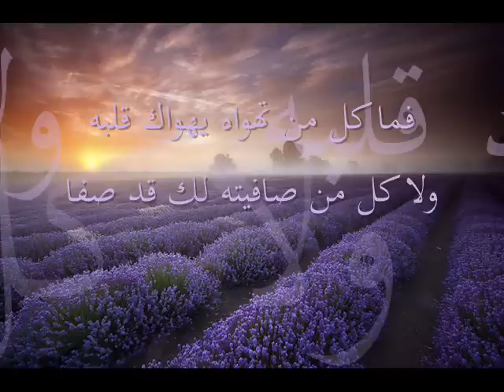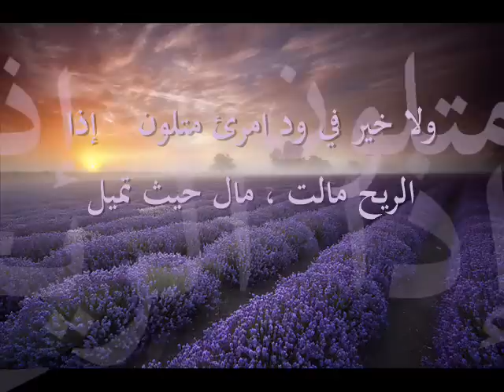اذا المرء لا يرعاك الا تكلفا - الأبيات الرائعه للشافعي - رحمه الله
اذا المرء لا يرعاك الا تكلفا .:. فدعه ولا تكثر عليه التاسفا
ففي الناس ابدال وفي الترك راحة .:. وفي القلب صبر للحبيب ولو جفا
فما كل من تهواه يهواك قلبه .:. ولا كل من صافيته لك قد صفا
اذا لم يكن صفو الوداد طبيعة .:. فلا خير في ود يجيء تكلفا
ولا خير في خل يخون خليله .:. ويلقاه من بعد المودة بالجفا
وينكر عيشا قد تقادم عهده .:. ويظهر سرا كان بالامس قد خفا
سلام على الدنيا إذا لم يكن بها .:. صديق صدوق صادق الوعد منصفا

صن النفس واحملها على ما يزينها .:. تعش سالما والقول فيك جميل
ولا تولين الناس الا تجملا .:. نبا بك دهر او جفاك خليل
وان ضاق رزق اليوم فاصبر الى غد .:. عسى نكبات الدهر عنك تزول
ولا خير في ود امرئ متلون .:. إذا الريح مالت ، مال حيث تميل
وما أكثر الإخوان حين تعدهم .:. ولكنهم في النائبات قليل

احب الصالحين ولست منهم .:. لعلي ان انال بهم شفاعه
واكره من تجارته المعاصي .:. ولو كنا سواء في البضاعه
تموت الأسد في الغابات جوعا .:. ولحم الضأن تأكله الكلاب
وعبد قد ينام على حرير .:. وذو نسب مفارشه التراب.